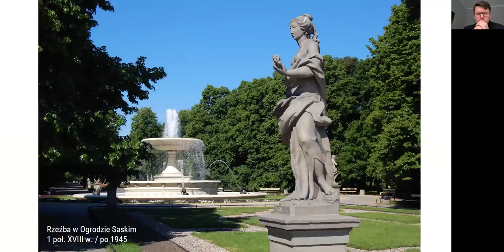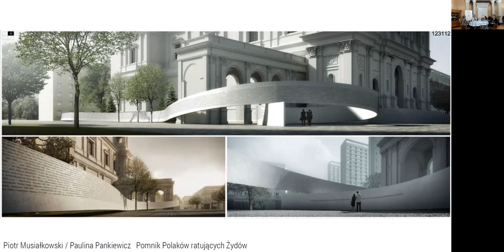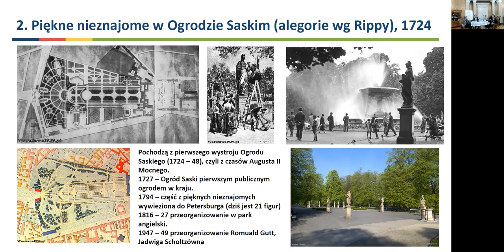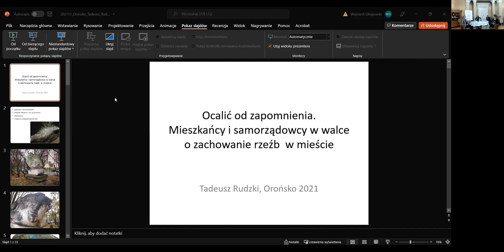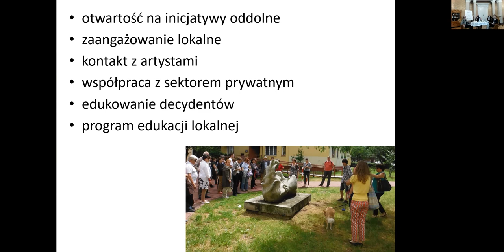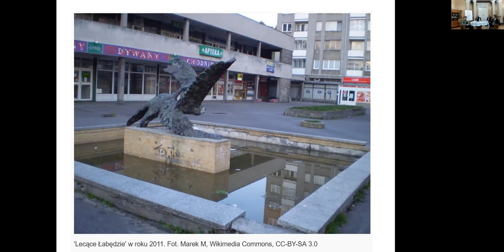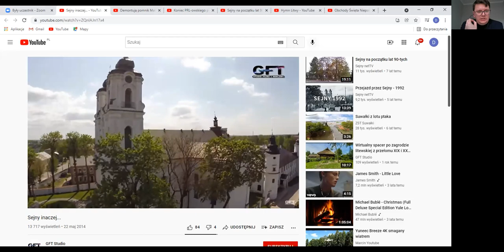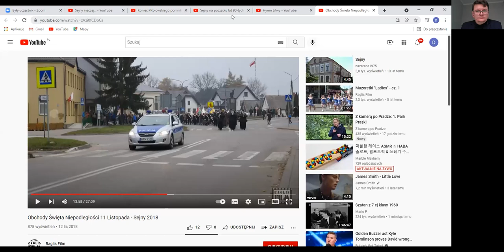PRAKTYKA DNIA CODZIENNEGO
Cykl prelekcji online w ramach programu własnego Centrum Rzeźby Polskiej „Rzeźba w przestrzeni publicznej dla Niepodległej – 2021”

0:00:00 - Wstęp
0:05:34 - Rzeźba w kontekście zarządzania przestrzenią publiczną Warszawy
0:39:54 - Historie wędrujących rzeźb...
1:01:35 - Ocalić od zapomnienia. Mieszkańcy i samorządowcy w walce o zachowanie rzeźb w mieście
1:30:34 - Miasto Sejny. Rzeźba w przestrzeni publicznej z punktu widzenia władz lokalnych
2:17:14 - Dyskusja